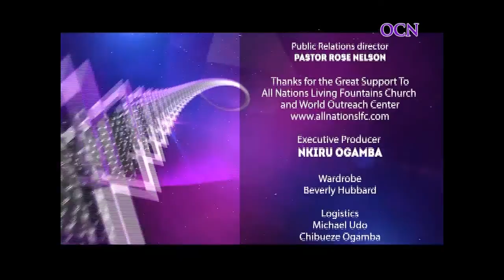Jerry Jones of Mega International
Jerry Jones, President and CEO of Mega International, speaks on non-profit 501(c)(3) organizations. He shares in depth on the position of the Development Officer.